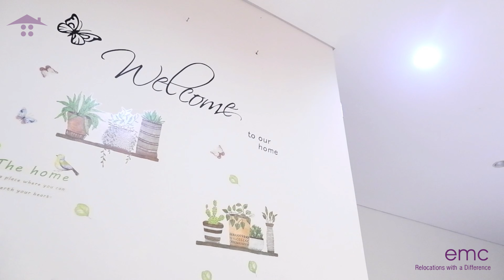EMCRELOCATIONS FOR RENT , Stand Alone House In Kebayoran H-KB033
This house is located in one of the prime area, its Kebayoran Baru. The type of this house is very simple and nice, In the land of 260 there are 5 bedroom and 3 bathrooms. This nice house is very homey and comfortable. Living and dining room is facing directly to the pool and the design of the kitchen is open kitchen with a simple design.  The terrace attached with the pool is just nice for relaxation. This nice house is suitable for expatriate, couple or small family.

This nice house is located Kebayoran Baru as one of the prime areas in South Jakarta which is very quite. Many of the embassies of their ambassador are staying in this area. Kebayoran Baru also close to Kemang as neighborhood expat and Cipete as well. To CBD area is only takes around 20 minutes.

If you are looking for the perfect house in Jakarta, contact - emc relocations team - on the link bellow :

It would be very nice to be in touch with you.
Thankyou :)